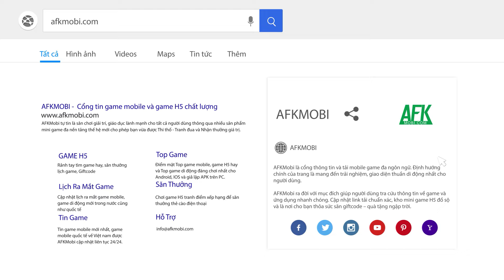MU Monarch SEA mang đến cho bạn một lục địa MU Online chuẩn gốc trên mobile | MMORPG Android/IOS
(Game nhập vai cày cuốc) MU Monarch SEA vẫn lấy cho mình bối cảnh quen thuộc tại lục địa Lorencia khi cho bạn cùng các người chơi khác đi sâu vào lục địa thực hiện các nhiệm vụ huyền thoại và chiến đấu với những tên trùm đáng gờm để cày cuốc cũng như phát triển nhân vật của mình.